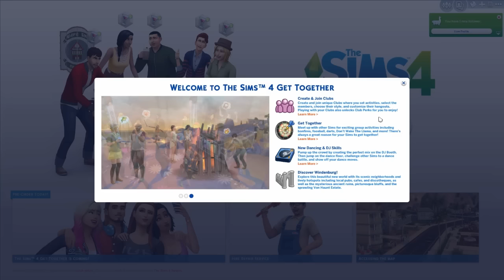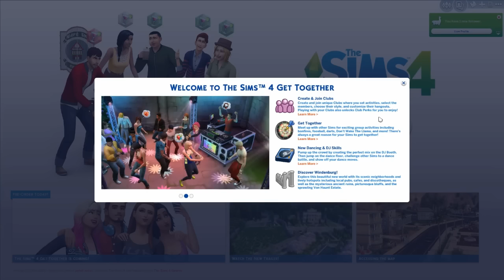Let's Play: Sims 4 Get Together | Part 1 | Introductions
It's time to explore the brand new Sims 4 Expansion Pack, Get Together! The Sims are ready to take on Windenburg and they have their aims set high!

Origin ID: EnglishSimmer